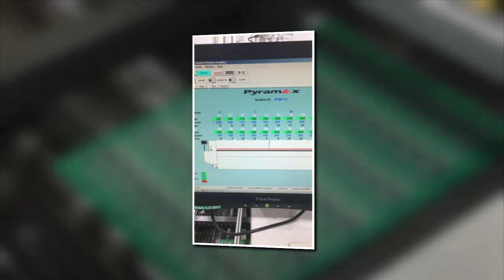2010 BTU Pyramax 125A